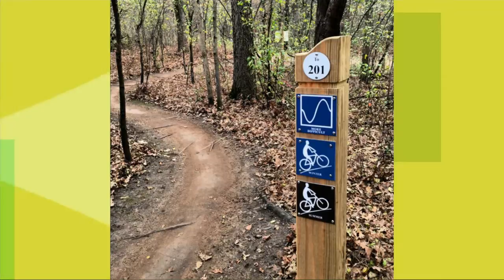Run for the Hill of It 2018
Run for the Hill of It